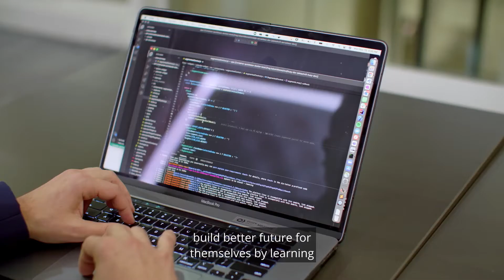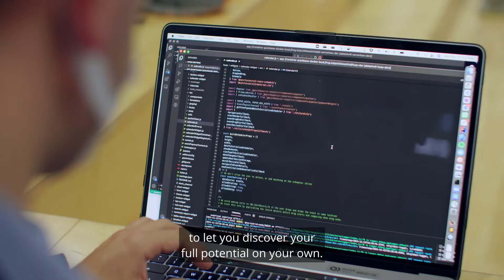Multidisciplinary Graduate Engineering Programs at Northeastern University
From rigorous and flexible academics to our world-renown co-op program and real-world project-based coursework, our students are prepared to advance their careers in the high-demand fields of software, data, and network systems.